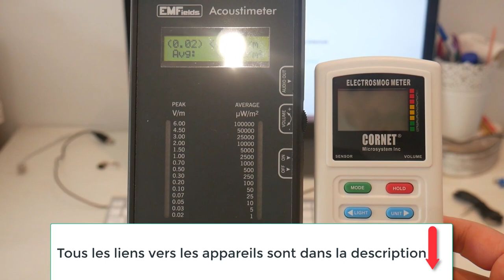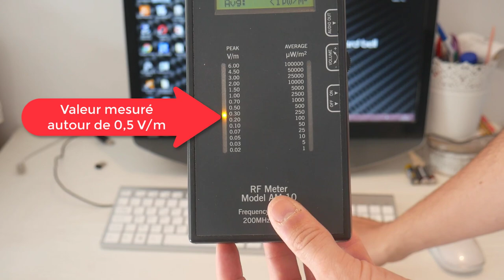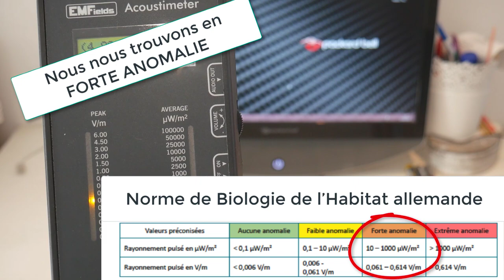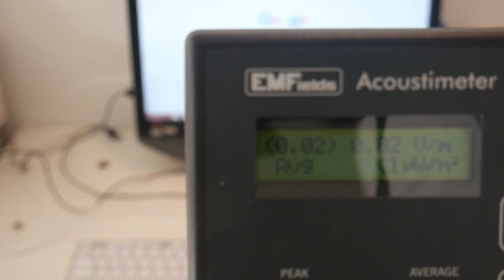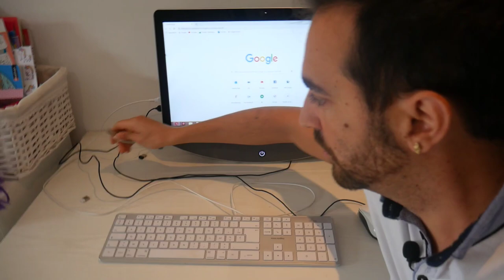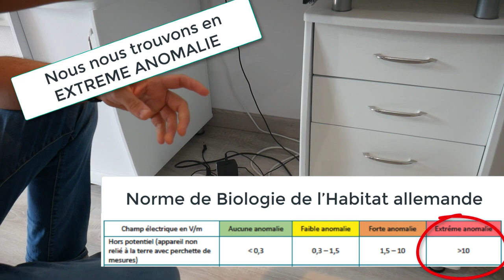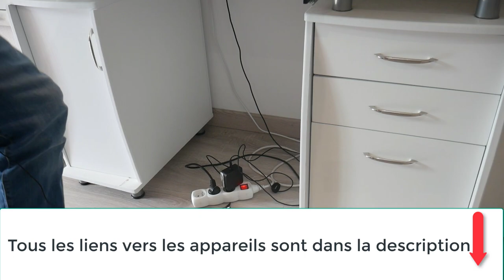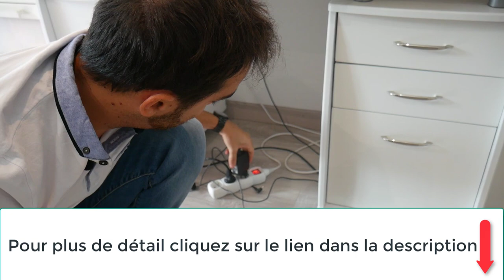Comment se protéger des ondes de son bureau d'ordinateur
➡️Pour louer la mallette d'appareils de mesures

➡️Lien vers la formation en ligne

Dans cette vidéo je vous montre comment détecter les ondes émises par votre zone de bureau et ordinateur. Et bien sûr comment vous protéger de ces ondes en neutralisant d'une part les ondes des câbles en choisissant des câbles dit Blindées, et en optant pour un clavier et une souris avec fil évitant de ce fait la technologie bluetooth.

Lien vers les packs d'appareil
Lien vers les câbles blindées
Lien vers mon site internet